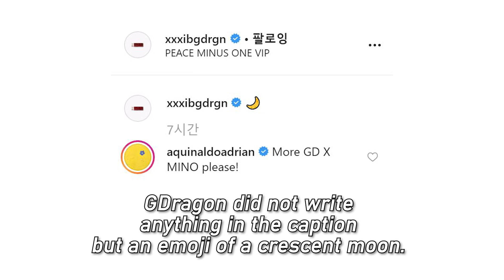GDragon was Spotted Showing Support for WINNER's Mino, Visitting His Art Exhibition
GDragon personally visited Song Minho's debut art exhibition.

On December 18th, GDragon took to his Instagram and uploaded photos he took at WINNER Mino's art exhibition. GDragon did not write anything in the caption but an emoji of a crescent moon.

In the third photo of the post, Mino proudly poses for the camera in front of his painting. As previously reported, WINNER's Mino made his debut as an artist through the '2019 Special Exhibition for Emerging Artists (SEEA).'

He joins the art exhibition as an artist to display his works. Mino himself is famous for his passion for art -- aside from his main job as an idol. He started it simply as a hobby but, thanks to his talents, he has received recognition through his art works.